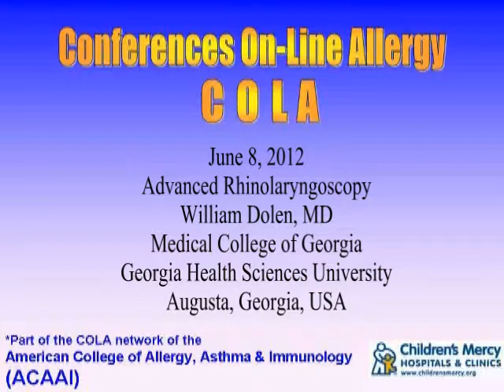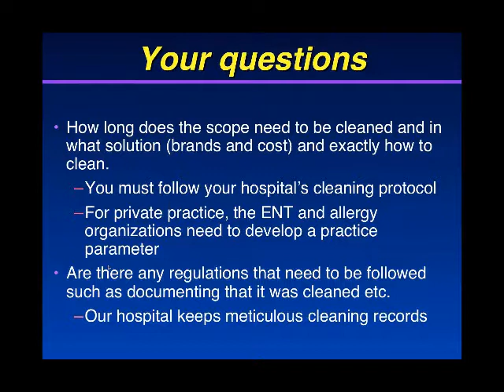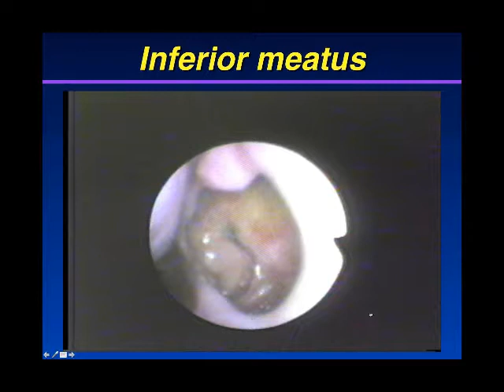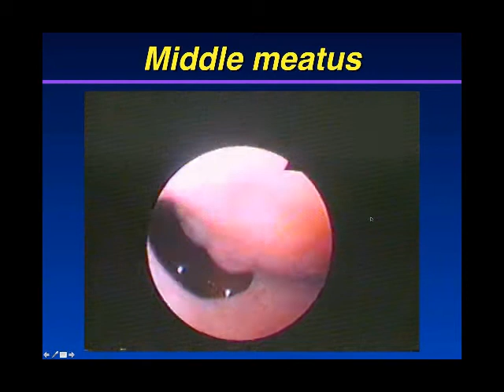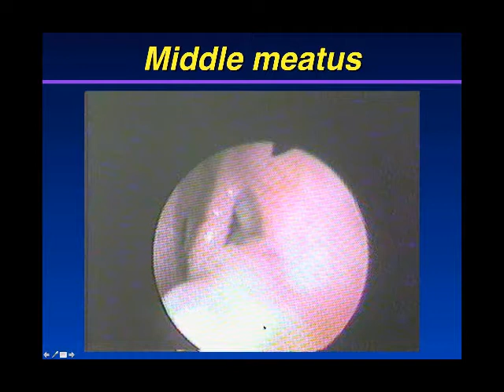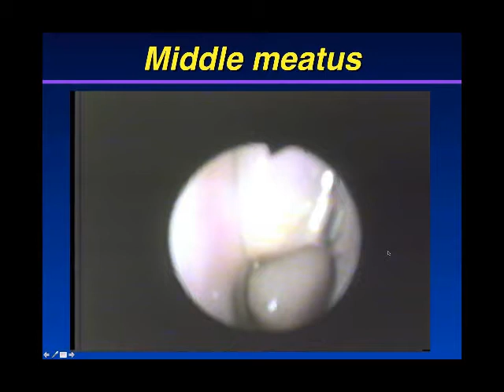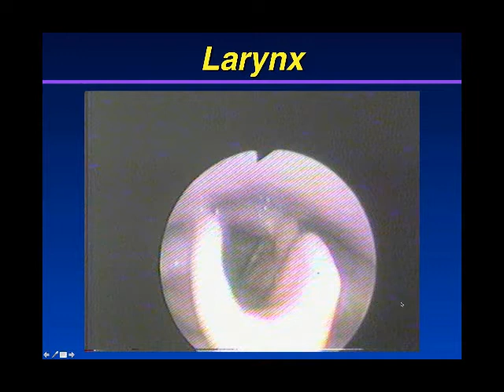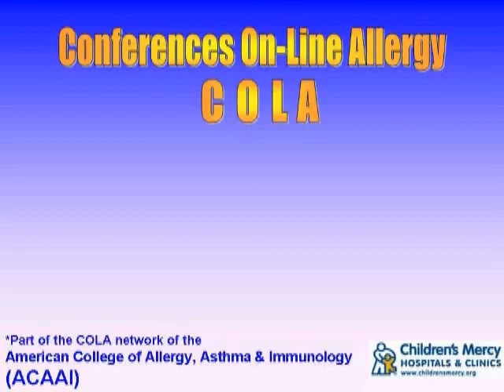Advanced Rhinolaryngoscopy (William Dolen, MD)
Dr. William Dolen reviews some uses of rhinolaryscopy and illustrates various types of pathology that can be diagnosed using this procedure. Held on June 8, 2012.